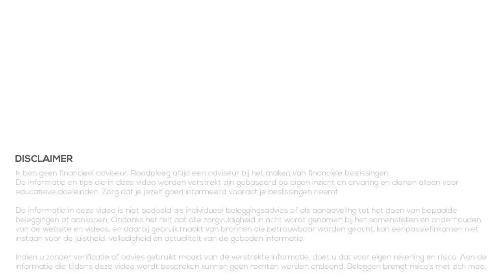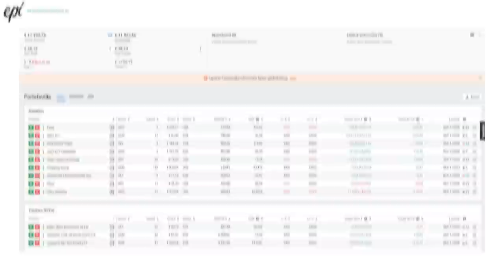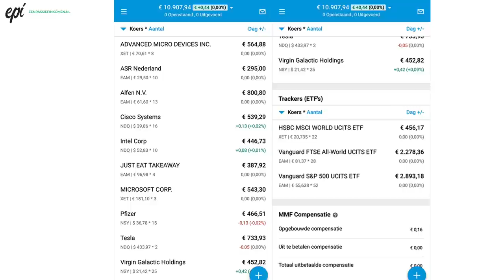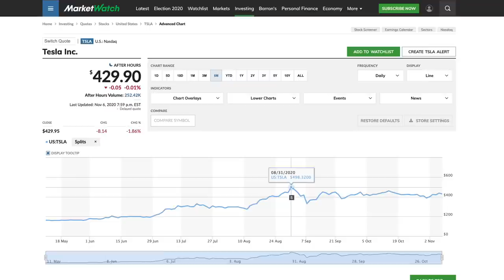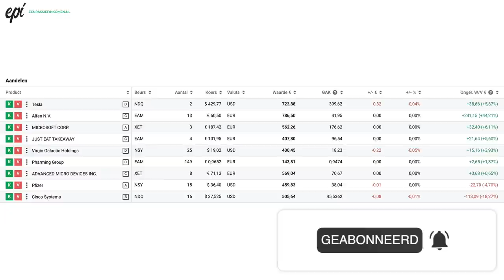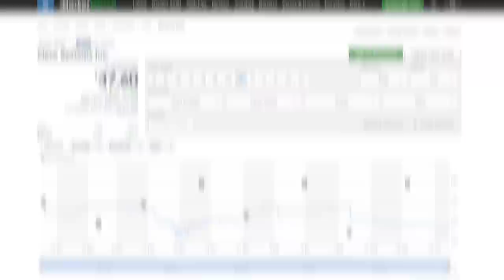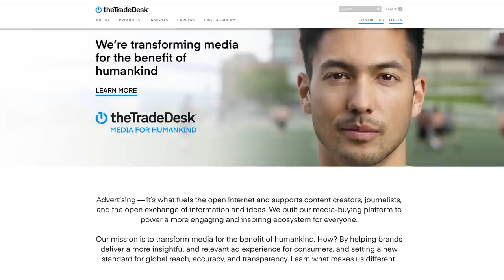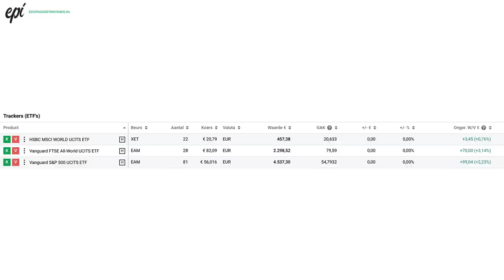Portefeuille van ... Koen (11.900 euro)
In deze nieuwe serie genaamd 'Portefeuille van ...' kijken we naar de portefeuille van een kijker. We kijken er niet alleen naar maar bespreek het ook met de kijker. Ik vind het namelijk leuk en interessant om met mijn kijkers te spreken. Om te zien welke aandelen zij hebben, maar vooral ook om te horen WAAROM het deze aandelen zijn geworden.

Koen bijt vandaag de spits af. In een interview van ongeveer 30 minuten bespreek ik zijn aandelen, doel, plan van aanpak en nog veel meer met betrekking tot beleggen.

★★ AANMELDEN VOOR DEZE SERIE? ★★
Wil je ook graag jouw portefeuille delen met de community en bespreken met mij in een video zoals deze? Stuur dan een e-mail naar info_@_eenpassiefinkomen.nl (zonder _ 😉 ) met daarin een screenshot van je portefeuille. Ik zal dan contact opnemen om te zien of we een interview kunnen plannen.